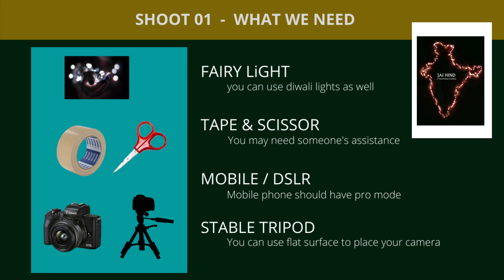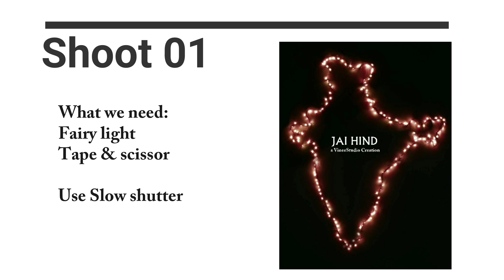Republic Day photoshoot ideas | हिंदी में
Dear Friends! In this video, we are sharing two simple tricks of Republic Day photoshoot at home.
दोस्तों ! इस वीडियो में हम गणतंत्र दिवस के दो घर पर किये जा सकने वाले शूट आइडियाज शेयर कर रहे हैं | उम्मीद करूँगा आपको पसंद आएगा | अपने विचार कमेंट बॉक्स में लिखना न भूले

आप मुझे इंस्टाग्राम पर भी फॉलो कर सकते हैं | मेरा इंस्टाग्राम ID है

Fairy light (AA Battery)
Fairy light (USB)